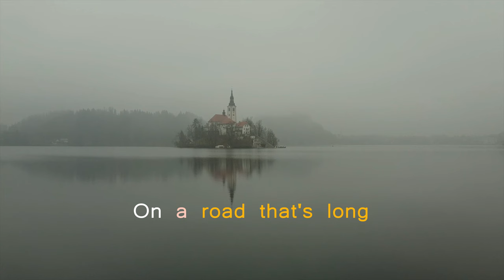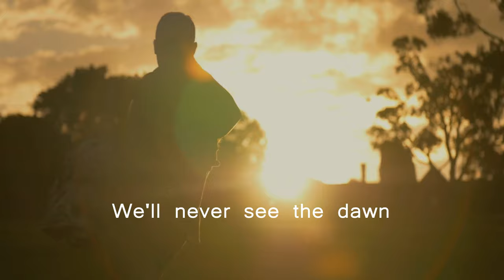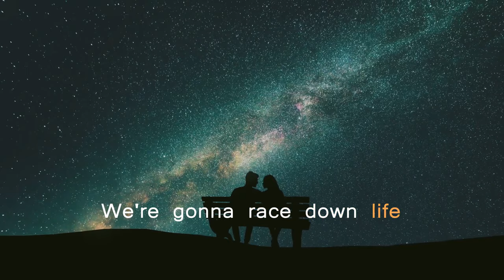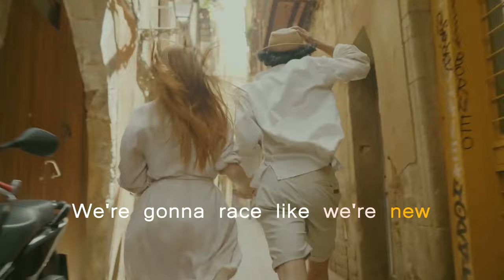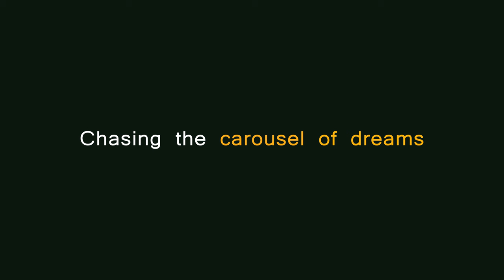Peter Aristone - Carousel of dreams (lyric video)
Credits:
lyrics & music by Peter Aristone & Sacha Skarbek

drums: Jan Janečka
bass: A.M.Almela, nebo-li Aleš Březina
keyboards: Jan T.J. Tuček, Tomas Lobb
acoustic guitars: Lukáš Chromek, Martin Zaujec
electric guitars: Adam Kořínek
vocals: Peter Aristone

music production: Peter Aristone, Tomas Lobb, Martin Zaujec
mix: Tomas Lobb at Beyond music, Nitra, Slovakia
mastering: Dale Becker at Becker Mastering, Pasadena, CA, USA

Peter Aristone is a talented Slovak singer, songwriter, and producer whose music combines emotive lyrics with rich musical arrangements. With a career spanning over fifteen years, Peter is known for his ability to explore various musical genres and deliver authentic and poignant musical experiences to his listeners.